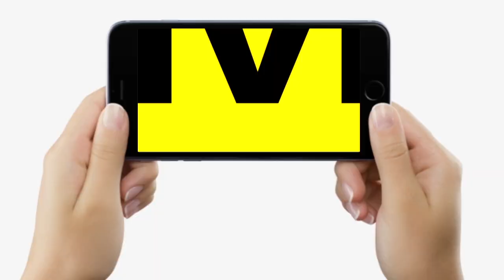Bihar के Block में Transgenders भी रहेंगे, Chunav में करेंगे ये काम, सुनकर खुश हुईं Reshma Prasad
Bihar के Block में Transgenders भी रहेंगे, Chunav में करेंगे ये काम, सुनकर खुश हुईं Reshma Prasad... | Bihar News | LiveCities